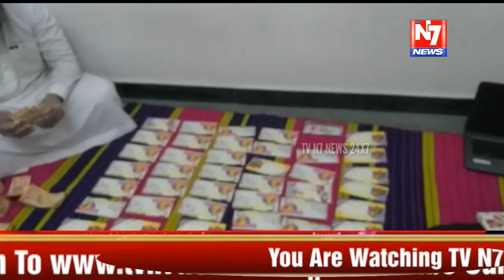Dawat e islami Hyderabad deccan ki taraf se lockdown ke peshenazar gareeb mustahiq logaon ke liye m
Dawat e islami Hyderabad deccan ki taraf se lockdown ke peshenazar gareeb mustahiq logaon ke liye mali tohfa pesh kiya gaya app bhi madad karsakte hai please contact